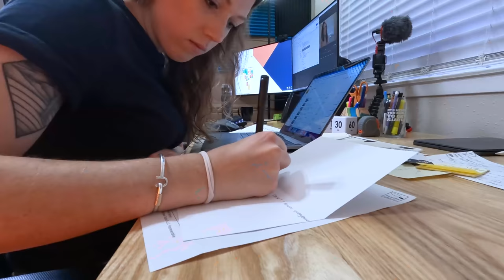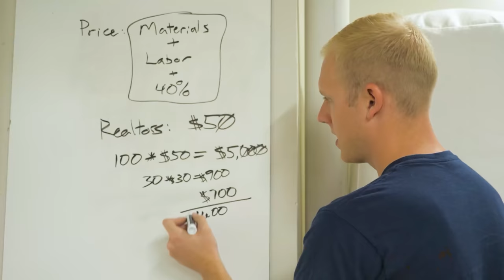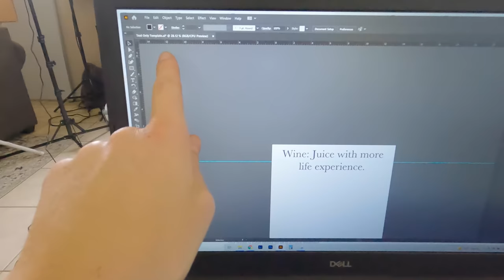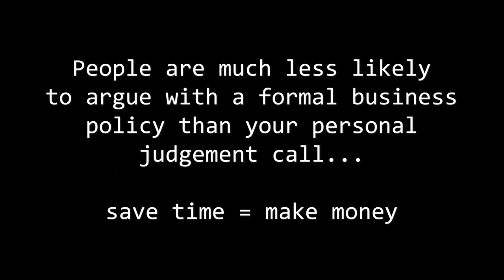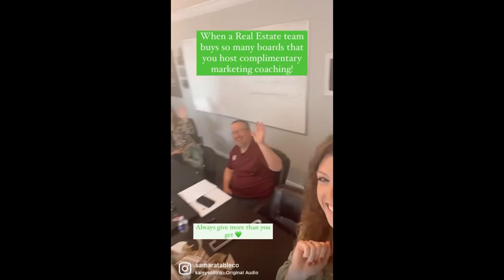No money on this job?!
Track Saw:
Fuji Sprayer:
Fastcap Lefty/Righty Tape Measure:

Camera Gear:
Main Cam: